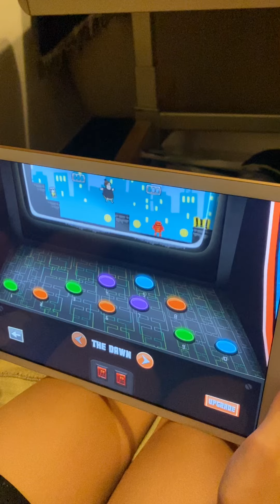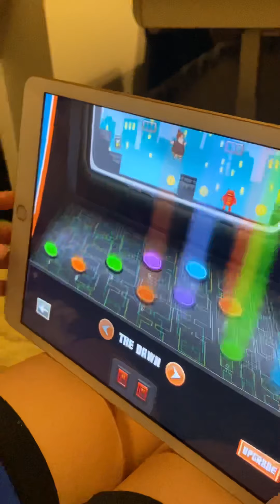Пять уровней sidekicks